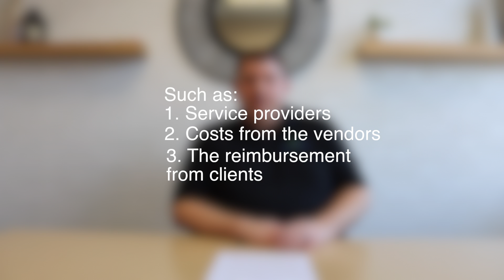Introduction to Bookkeeping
Gold Standards for New Law Firms

In this new series, we dive into the gold standard for new law firms. Today, we'll discuss bookkeeping 101 and why it is so important in this field. We will also go over the complications that can occur and how to best avoid them.  -Jason